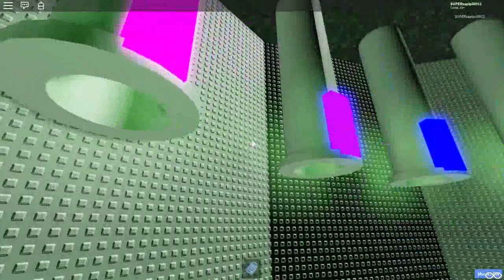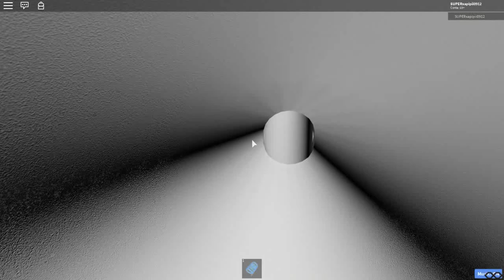Roblox Citadel of Green Stuff (VERIFICATION) (with fails)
Roblox Citadel of Green Stuff (VERIFICAÇÃO/ VERIFICATION) (com fails/ with fails)

Esta torre vai aparecer na Zone 2/ This tower will appear in Zone 2